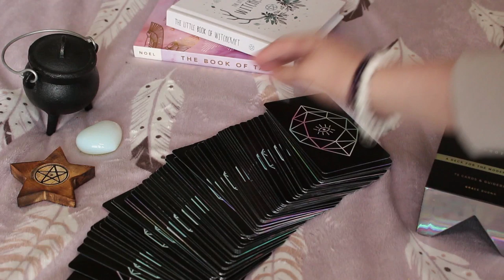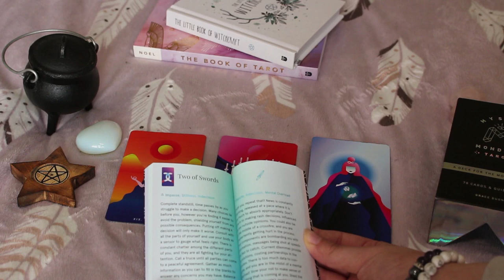tarot 101 // how to do readings, what tarot is, mystic monday's, etc.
hello everyone! so this my tarot 101 video, I go over what a typically deck looks like, the process of purchasing a deck, and how I personally do my readings. I show a one card spread as well as a three card spread. there are SOO many more spreads you can use, since this is more of a basic video, I thought I would show you the easier and simple spreads. disclaimer: this is just how I do things and what I have learned, I will be linking more tarot videos so that you can do more research if you would like!!

wanna hear about witchcraft books, crystals, different tarot decks, and FAQ's?? check out MY witchy video playlist //

(tiers for books, early access, and witchcraft)

music//
♪ intro: the snow angel - mike patton
♪ outro: acid rain - cane hill